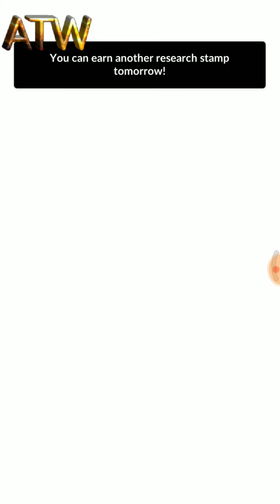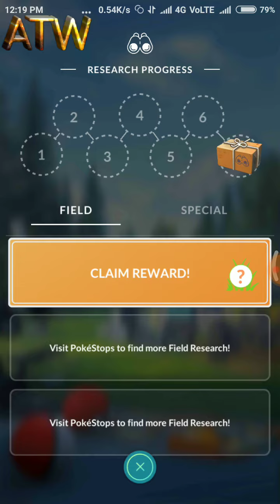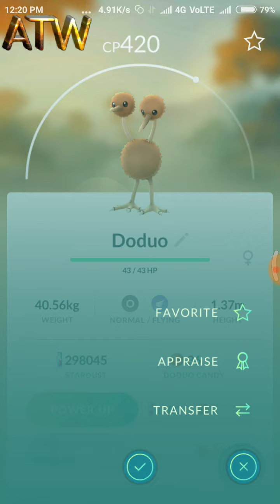WHAT NUMEL IN ANOTHER BREAKTHROUGH NO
Hi I'M ATW